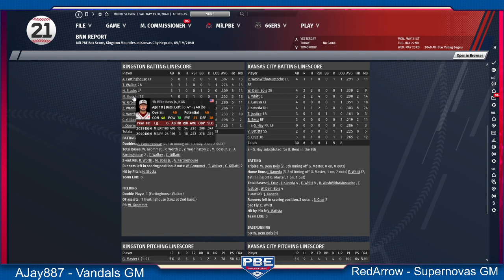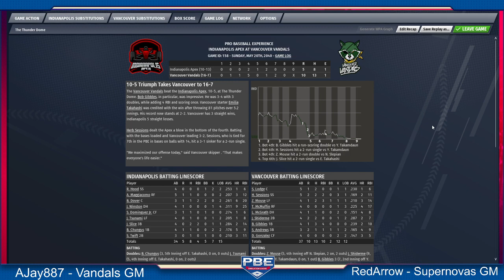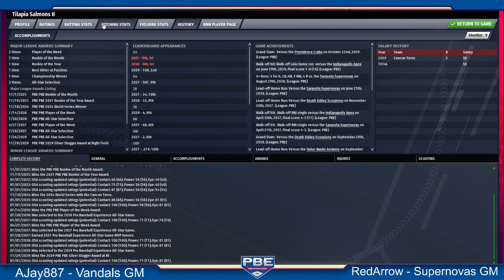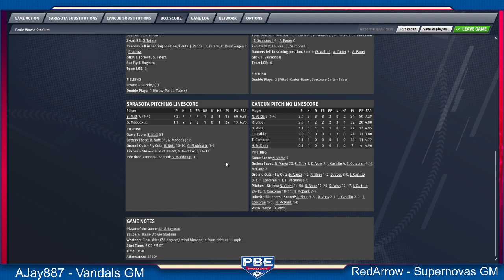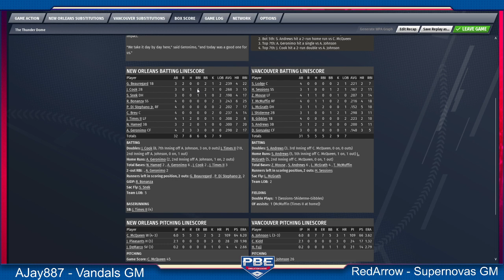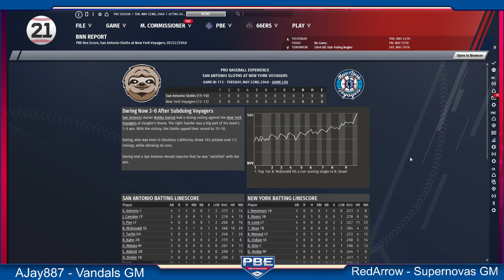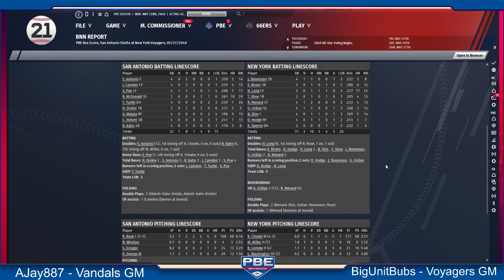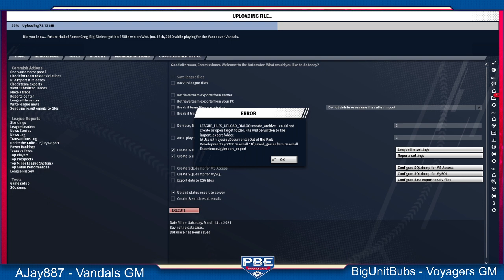Season 24 Saturday Primetime! Week 1 Part 2